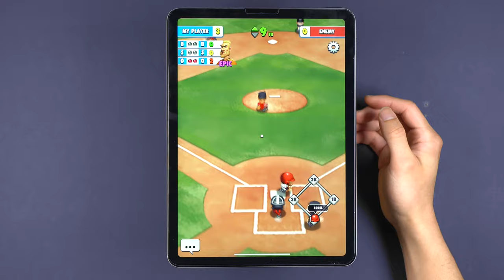HowTo - Bunt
Basic Tutorial about Bunting

4:33 Creative Lab